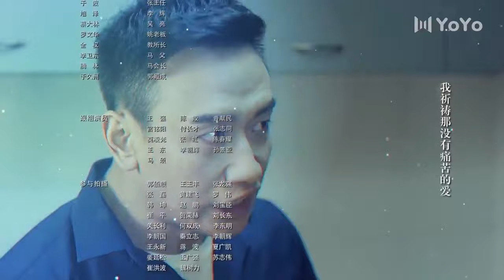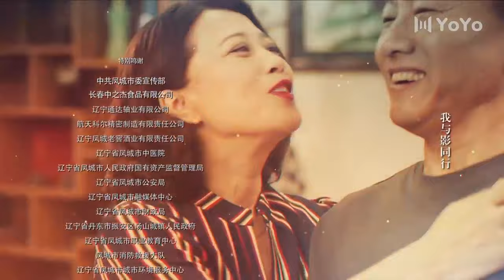北方家族 35 | 看韓家四兄妹，如何爭奪老酒廠的經營權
二十世纪九十年代末北方某小城里，韩家三姐一弟亲密相处，原本和谐的关系却因为酒厂经营权的争夺出现了裂痕